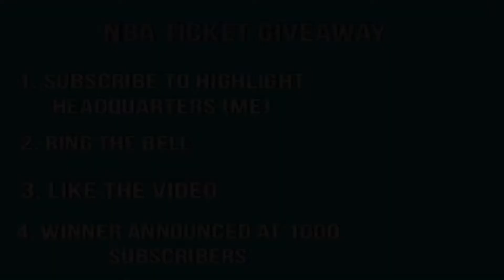Miami Heat vs New York Knicks Game Recap | 1/27/19 | NBA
Miami Heat vs New York Knicks Game Recap + Overview.